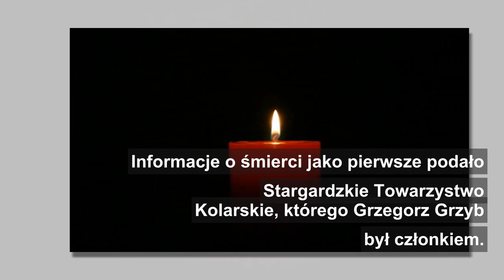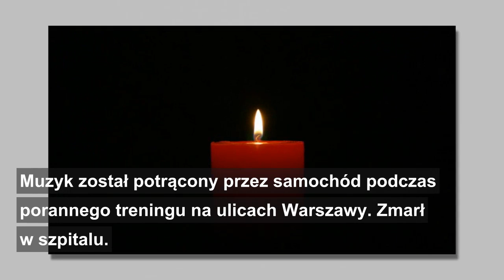Nie żyje słynny polski muzyk! Tragiczny wypadek w Warszawie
W Warszawie doszło dziś do tragicznego wypadku, w którym życie stracił znany polski muzyk. Grzegorz Grzyb został potrącony przez samochód. Artysta zmarł w szpitalu.